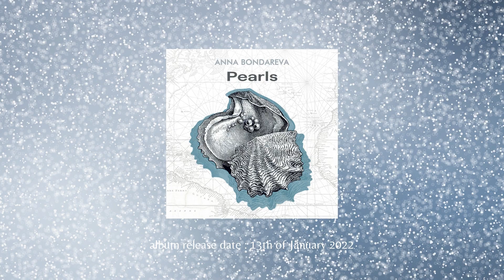"Pearls" new piano album by Anna Bondareva (Official release date 13th of January 2022 🎵🎼)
Pearls Album Tracks:
1. La Vie en Rose
2. Cultivation
3. Depths of Radiance
4. Nacre
5. Ringing Pearls
6. For the First Time
7. Margarita Sapientia
8. Divine Wonders
9. Luceat
10. Black Pearl